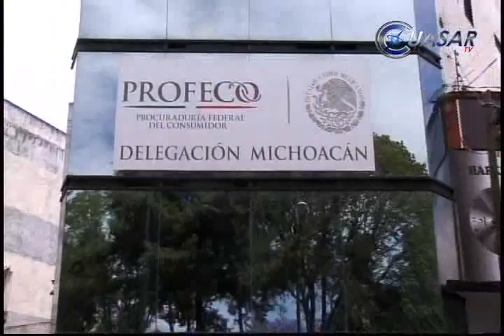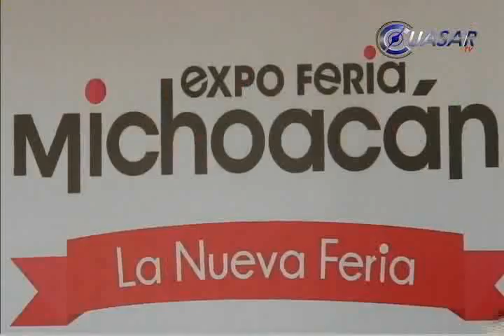Noticias de Michoacán, CuasarTv 15 de Marzo de 2014